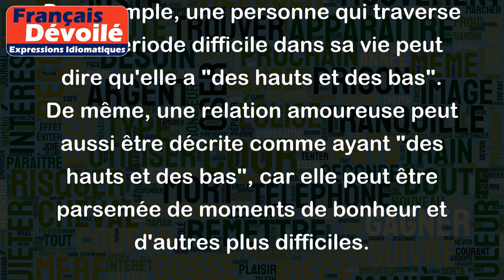Des hauts et des bas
"Des hauts et des bas" est une expression qui signifie que la vie est faite de moments plus ou moins bons. Elle fait référence aux moments de satisfaction et de bonheur (les "hauts") ainsi qu'aux moments difficiles et éprouvants (les "bas").
Par exemple, une personne qui traverse une période difficile dans sa vie peut dire qu'elle a "des hauts et des bas". De même, une relation amoureuse peut aussi être décrite comme ayant "des hauts et des bas", car elle peut être parsemée de moments de bonheur et d'autres plus difficiles.
Cette expression souligne l'idée que la vie n'est pas toujours facile et que chacun doit faire face à des défis et à des adversités, mais qu'il y a toujours des moments positifs à venir. Elle encourage à persévérer dans les moments difficiles pour atteindre les moments plus heureux qui suivent.